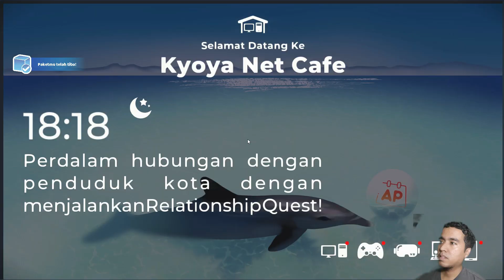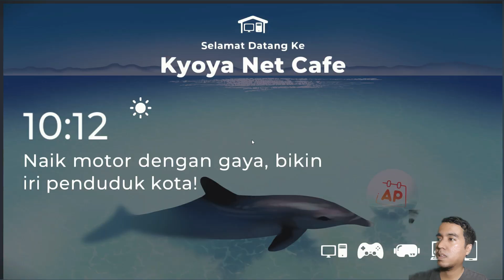Warnet Life 2 Day 11 The Family Ties "Pengorbanan Besar Meon"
Episode kali ini merupakan permulaan dari Chapter 4 yang dimana setelah kita bertemu dengan saudaranya Sik. Episode kali ini kita akan coba mengungkap pergerakan Bombi selanjutnya. yang dimana Meon akan menjadi kunci utama dalam episode ini
Apakah yang akan terjadi selanjutnya ?

Moga guys semua dapat terhibur dengan gameplay detektif kali ini, jika guys suka jangan lupa klik like yang banyak dan share ke teman-teman lainnya ya guys .serta detektif doakan bagi yang menonton video kali ini dalam keadaan sehat selalu...Amin
Stay Healthy and Enjoy the Video
Adieu